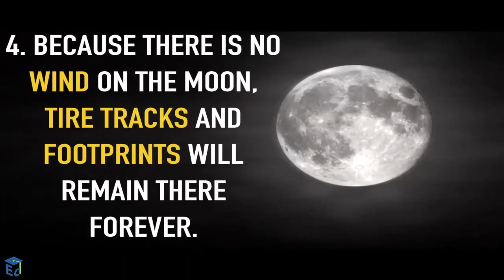Top facts that you have to know about space 2019...(It will blow your mind)